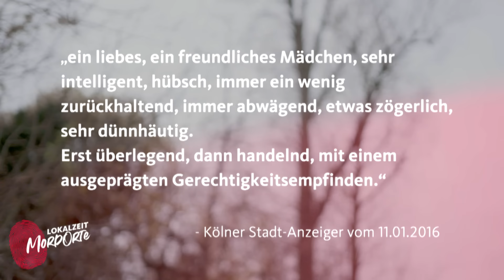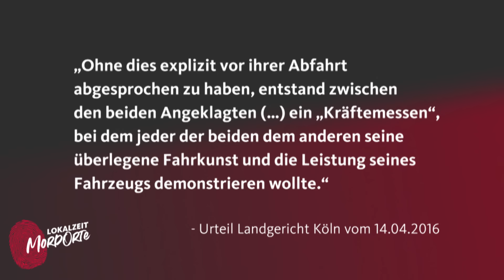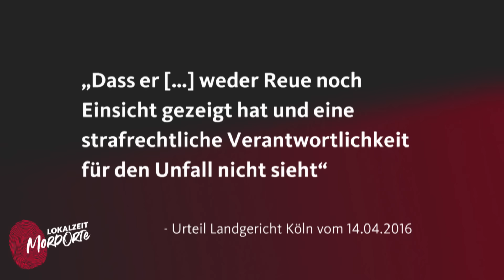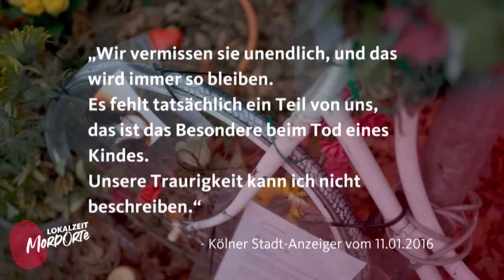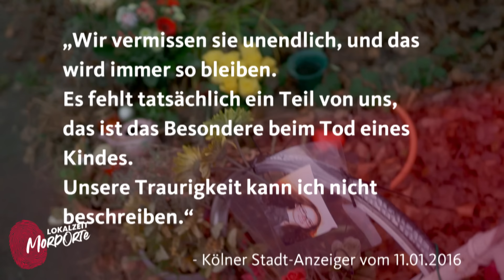Tödliches Rennen am Auenweg: Täter ohne Reue? | Lokalzeit MordOrte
Bei einem illegalen Autorennen im April 2015 stirbt die 19-jährige Miriam S.: Zwei junge Männer liefern sich ein spontanes Rennen auf dem Auenweg in Köln-Deutz. Einer der Wagen schleudert bei Tempo 95 aus der Kurve und trifft Miriam, die auf dem Radweg unterwegs ist, tödlich.

Während Miriam schwerverletzt im Gebüsch liegt, kümmern sich die beiden nicht um sie. Als die Polizei eintrifft, sind ihnen vor allem ihre teuren Autos wichtig. Erst Jahre später wird das erste Mal eine direkte Entschuldigung an die Eltern vonseiten des einen Täters verlesen. Haben die Täter keine Reue?

Unsere Host Sarah beschäftigt sich im Zuge dieses Falls mit dem Phänomen Raser und versucht herauszufinden, was die Raser-Szene antreibt. Dafür hat sie sich mit @ahim6  getroffen. Außerdem gibt der Polizist Ernst Klein, der als einer der ersten am Unfallort war, einen Einblick in die Ermittlungen und den Ablauf dieses schrecklichen Unfalls.

Inhaltsverzeichnis:
0:00 Intro
0:42 Wer war Miriam S.?
1:33 Der Unfall / Gespräch mit Polizist Ernst Klein
5:36 Der Prozess gegen die Täter
7:03 Tuner-Szene / Gespräch mit @ahim6
11:03 Was tut die Polizei gegen die Raser?
12:35 Das Urteil gegen die Raser
13:24 Der zweite Prozess
15:51 Fazit
Hey zusammen! 👋
Ich bin Sarah und eine der Hosts von Lokalzeit MordOrte.
Meine Freundinnen sagen über mich, dass ich ein ziemlich krasses Gerechtigkeitsempfinden habe. Und deshalb frage ich mich immer wieder: Was ist eigentlich eine gerechte Strafe für ein Verbrechen? Ich freue mich darauf, diese super-komplexe Frage gemeinsam mit euch bei jedem Fall aufs Neue zu beantworten.